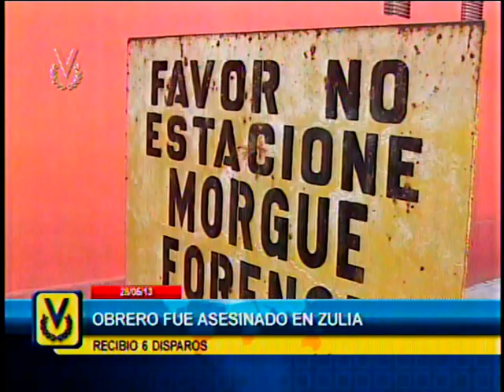Joven obrero fue asesinado de 6 tiros en el Zulia